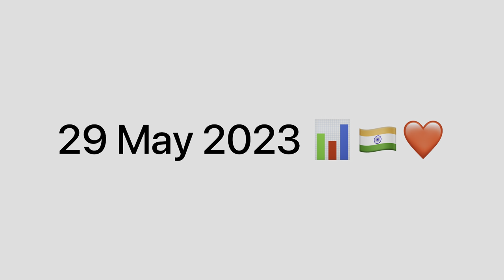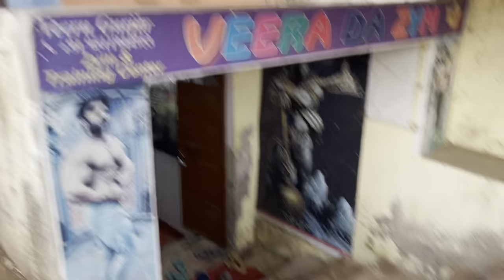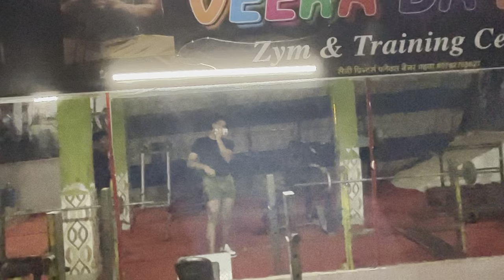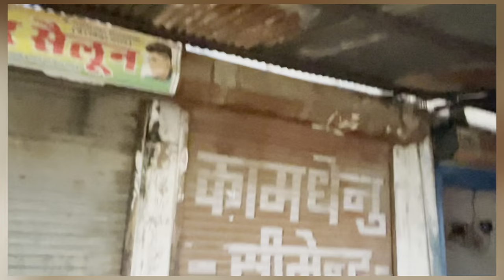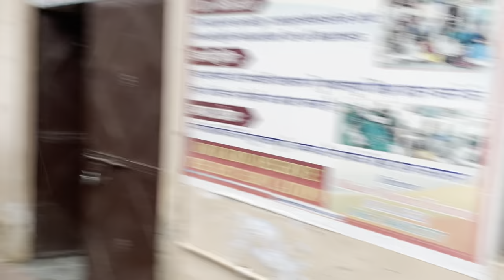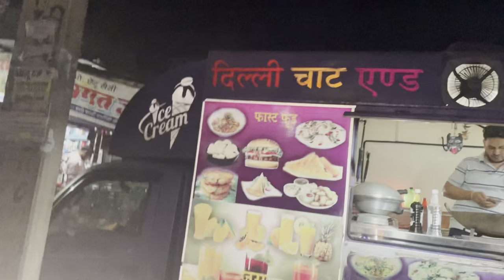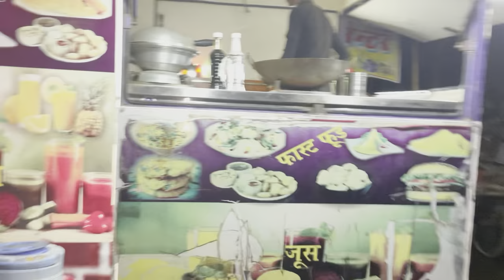दुनिया की कुछ अनसुनी बाते 🇮🇳